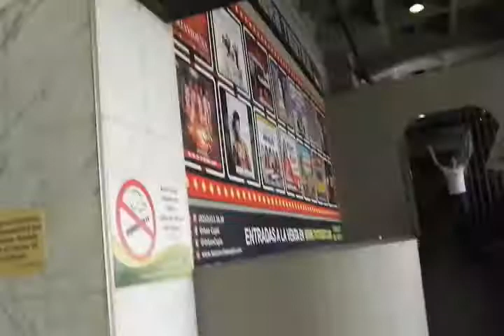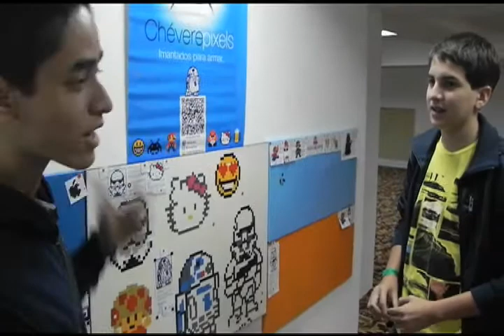Vlog: ¡Bob Esponja En Lo Oscuro! | Gamexpo2013 | Parte 1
Agradecimiento al DJ Omar Chirinos.

Gracias por todo el apoyo Perchufadores (: recuerden comentar y decir de qué tema les gustaría que tratemos en algún video

¡Hey! No se te olvide seguir a nuestra Commuty Manager @Ascelli trabaja tan bien cómo se ve en su foto (:
Comenta y danos like eso nos ayudaría mucho (:
Por favor, respeta a los otros Perchufadores en la caja de comentarios